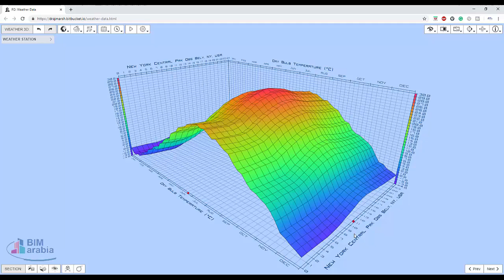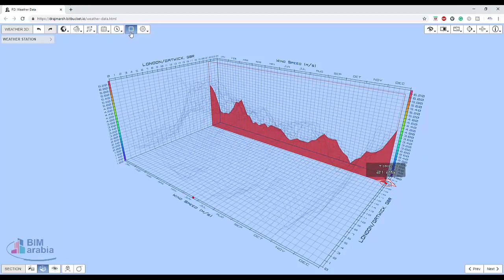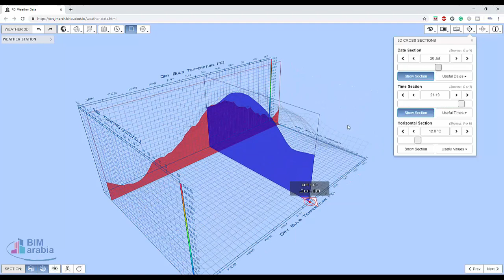3d Weather Data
This web app lets you load and display EnergyPlus weather data in a 3D graph with data averaging and animated sectioning. It maps the full range of weather data metrics against day of the year and hour of the day to create an undulating 3D surface plot. You can interactively adjust the displayed metric, the graph size and scale, section planes and data averaging parameters. Simply drag&drop a .EPW file anywhere in the browser windows and you are ready to go.